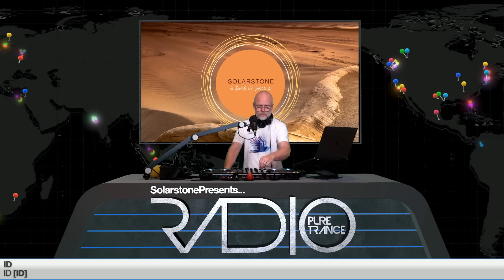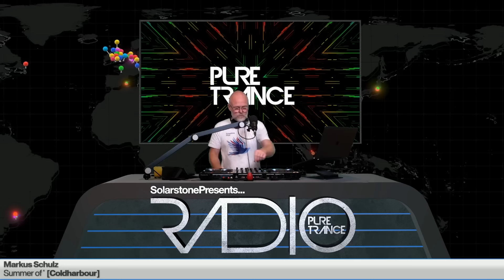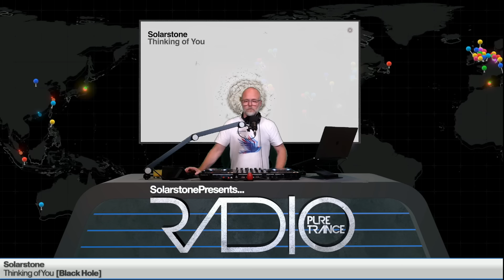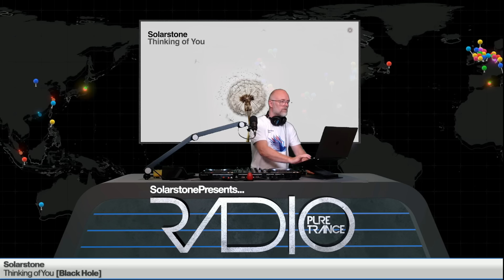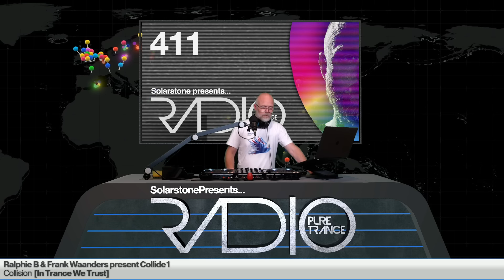Solarstone pres Pure Trance Radio Episode 411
[00:00:00] INTRO
[00:00:10] 01. Solarstone - Aurora Borealis [The Soundgarden]
[00:07:18] 02. Tripswitch - Node Module (Gai Barone Remix) [onedotsixtwo]
[00:13:23] 03. Soul Alt Delete - You Need To Let Me Go [Pure Progressive]
[00:19:01] 04. N-sKing - See You One Day [AVA Deep]
[00:24:19] 05. Markus Schulz - Summer of '99 [Coldharbour]
[00:29:08] 06. Snubbelrisk - Pookies (Super-Frog Saves Tokyo Remix) [Electronic Architecture]
[00:35:09] 07. Narel & Deepcry - Maybe This Time [Pure Progressive]

It's Not The Kind Of Thing We Usually Play... But We Like It Anyway:
[00:44:32] 08. Young Parisians & JES - Love Comes Quickly (Disco Mix) [Magik Muzik]

Big Tune:
[00:51:14] 09. Obie Fernandez - Take Me Back [Pure Trance NEON]

[00:56:14] 10. Robert Nickson - Delyo's Voyage (Alan Morris Remix) [Pure Trance NEON]
[01:02:20] 11. Solarstone - Thinking of You [Black Hole]
[01:08:22] 12. Josh Ferrin - Pangaea [Subculture]
[01:14:05] 13. Ralphie B & Frank Waanders pres. Collide1 - Collision [In Trance We Trust]

Oh Yeah:
[01:20:00] 14. Brendan Bartels - King Of Pins [Nocturnal Knights Fusion]

Chillout Moment:
[01:23:53] 15. The Beloved - Dream On (Conscience) [New State]

End.

*About Solarstone*
From scene founding father to ringleader and flag-bearer of the Pure Trance movement, Solarstone (producer, composer & DJ Richard Mowatt) enduring influence stretches back almost as far as the genre itself, with benchmark classics  such as ‘Solarcoaster’, ‘The Calling’  and ‘Seven Cities’ (among the first of the Balearic trance anthems). Remixed by Armin van Buuren amongst others, its instantly recognizable sunset/sunrise-sound legacy is still heard in tracks today.

Solarstone has long brought his sound to some of the most famous clubs, arenas and festivals on the planet. (Academy LA, AgeHa Tokyo, Ministry Of Sound London, Zouk Singapore, Tomorrowland, Creamfields, A State Of Trance,  Dreamstate, EDC, Ultra Music Festival and numerous others).

*About Pure Trance*
Pure Trance has grown into one of the world’s most trusted, respected & successful Trance brands, fuelled by a globally recognised and organically evolving sound. Four acclaimed Record Labels have released +450 records to date plus a best-selling annual 9-volume compilation series, and Solarstone’s weekly Pure Trance radio show is delivered to 2.5 million podcast subscribers each month.  Pure Trance has evolved into a worldwide touring Club Event concept – boasting +100 Sold Out shows from New York to Melbourne & Miami to Amsterdam to date at some of the world’s most prestigious venues.